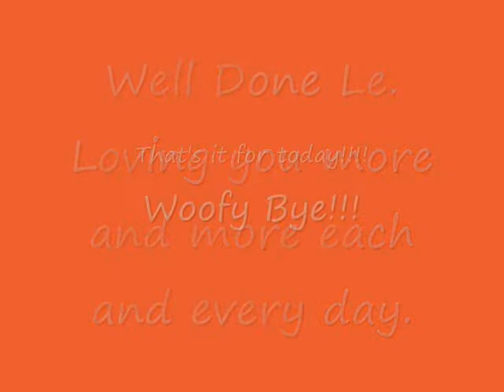Lele Beagle Heeling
After some training on active attention, Lele surprised me when giving me eye contacts when we begin our morning walk. It was an amazing feeling.

*Sorry the video taken was quite shaky.